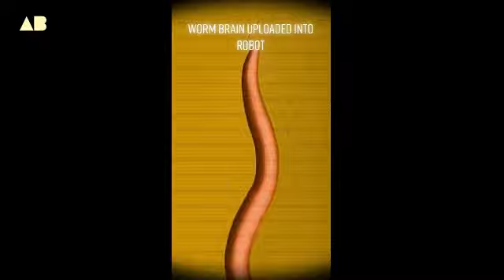Worm Brain Uploaded Into Robot | 👽 @ATABOY20 - alien channel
Details and information:
Worm Brain Uploaded Into Robot |  @SECRET SPACE TUBE 2.0